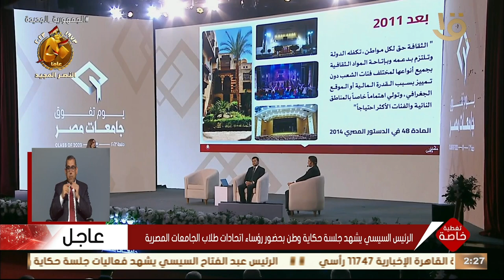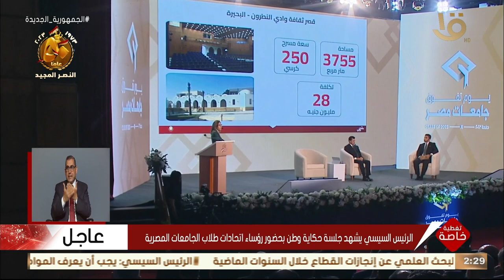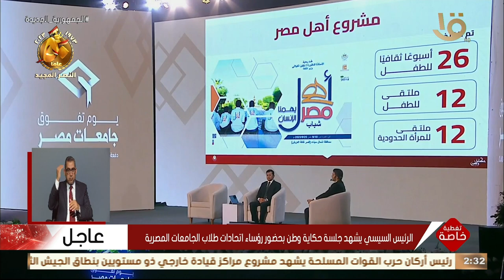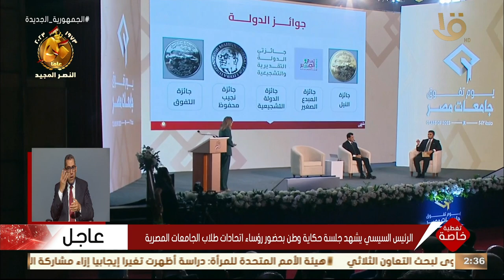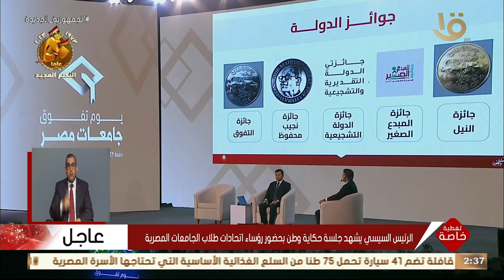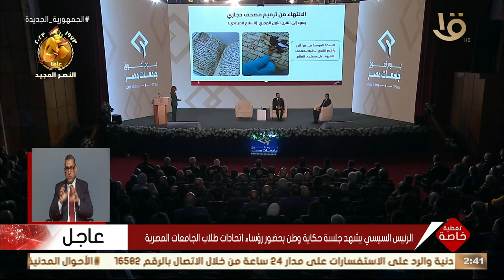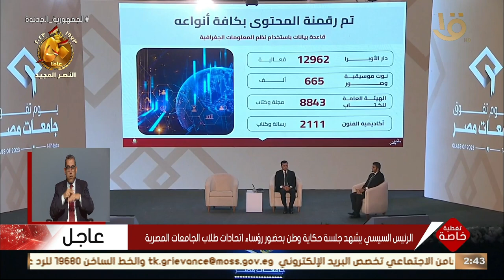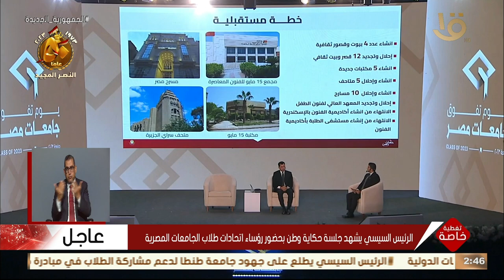كلمة وزيرة الثقافة خلال جلسة حكاية وطن بحضور الرئيس السيسي ورؤساء اتحادات طلاب الجامعات المصرية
تغطية خاصة | كلمة وزيرة الثقافة خلال جلسة حكاية وطن بحضور الرئيس السيسي ورؤساء اتحادات طلاب الجامعات المصرية